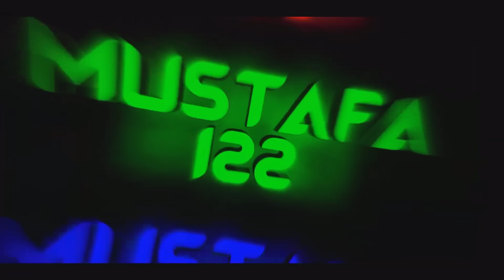Minecraft kurdish / ھیرۆ براین چی کرد ؟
Hello there cool person! Welcome to my world of Gaming and Streaming, I mostly play Minecraft Survival and Hunger Games Live on Stream, I often play other games too like Apex, Fortnite, Warzone, etc so if you like these then go ahead and subscribe for content from the games that I play.